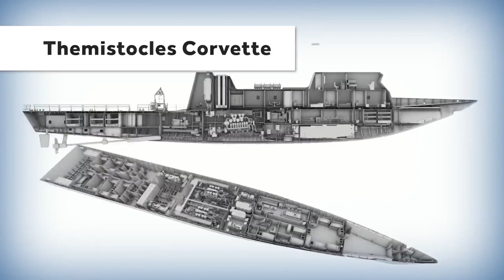newsbomb.gr: Ανακοινώθηκε η συμφωνία Ελλάδας – Ισραήλ για την κορβέτα «Θεμιστοκλής»